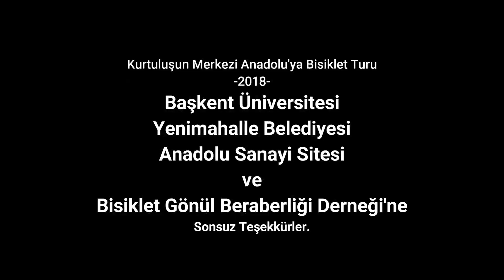Kurtuluşun Merkezi Anadolu'ya Bisiklet Turu ~15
Bugün Başkent Üniversitesi, Yenimahalle Belediyesi ve Anadolu OSB'nin katkıları ile düzenlenen Ankaralı Çanakkale Şehitlerimizin anma etkinliğine katıldım. Ankara Bgb bisiklet grubu ile Temelliye doğru 80 km civarı pedalladık.

Bunlar da ilgini çekebilir...⇩

Merhaba ben Volkan, bisiklete binmeyi, tasarlamayı, üretmeyi ve seyahat etmeyi seviyorum.Youtube kanalımda bisiklet, kamp, seyahat, eğlence ve macera temalı vloglar üretiyorum.

Bisiklete binmeyi, tasarlamayı, üretmeyi ve seyahat etmeyi seven bir adamın kişisel deneyimlerini paylaştığı yerdesiniz.

Sağlıcakla kalın.